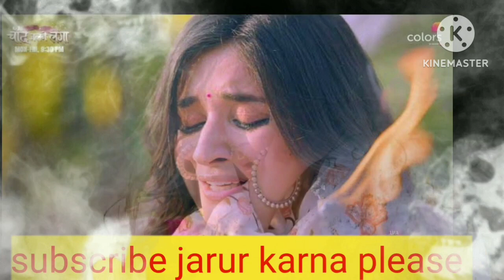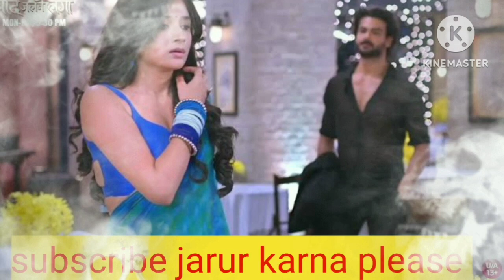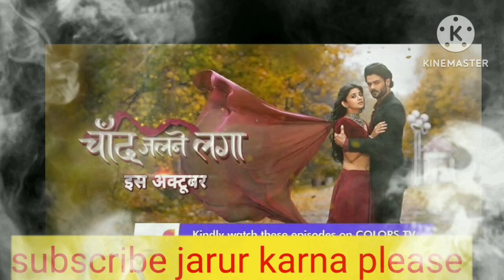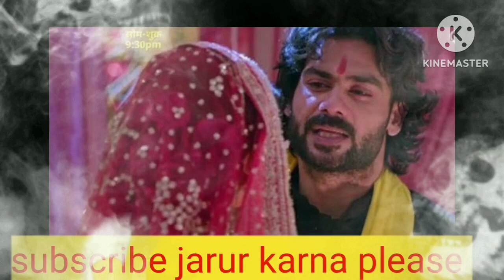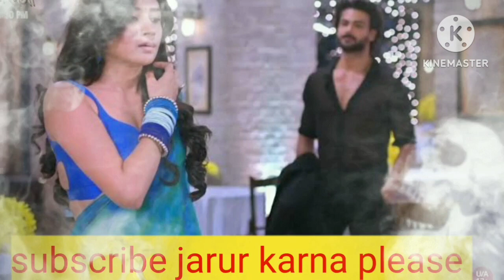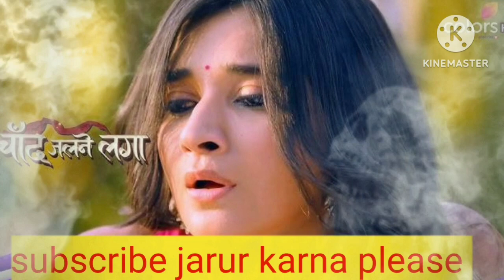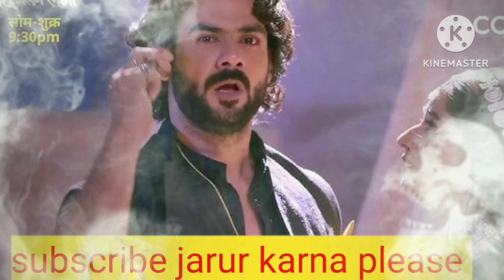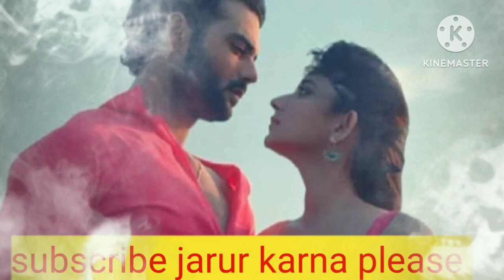Dil bole Oberoi shayari in Hindi shayari 😇❤️❤️ romantic shayari 💕💕shayri 2024status 💕❤️💕💕